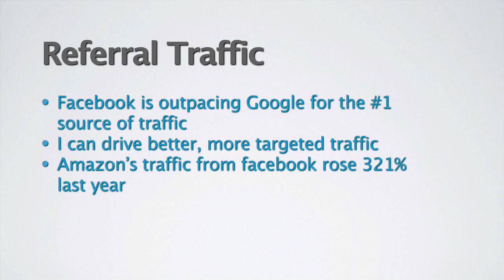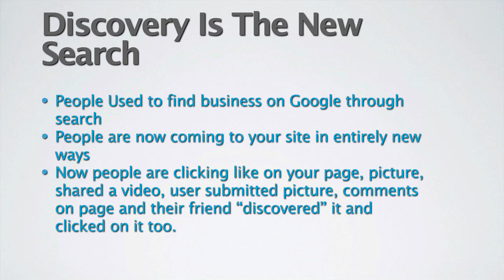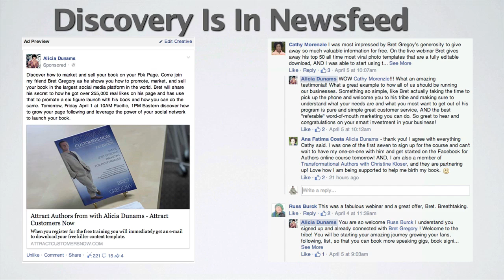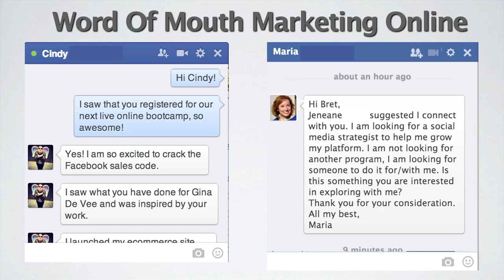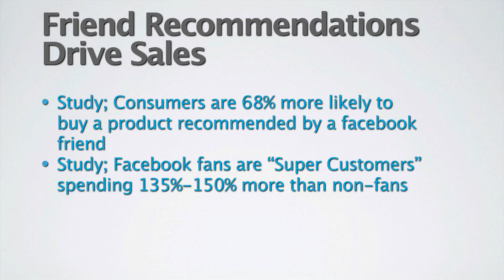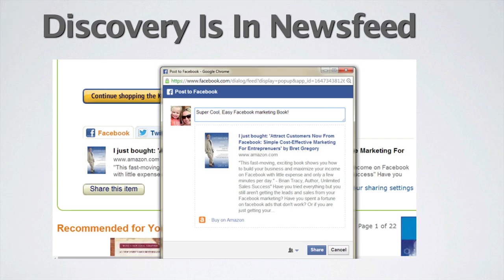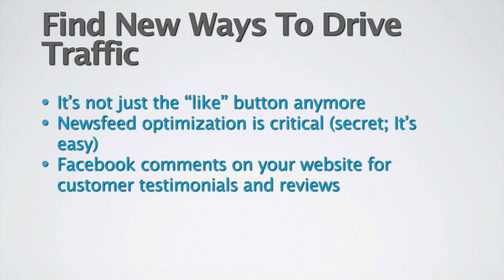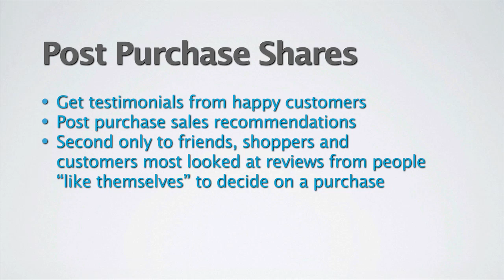01 2 Don't Get Left Behind